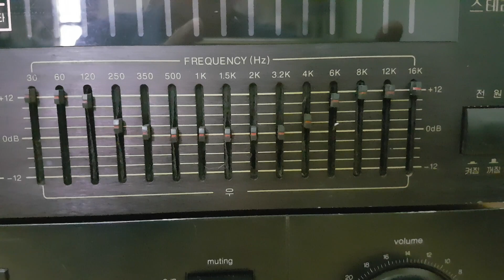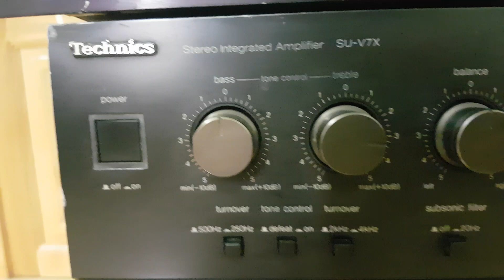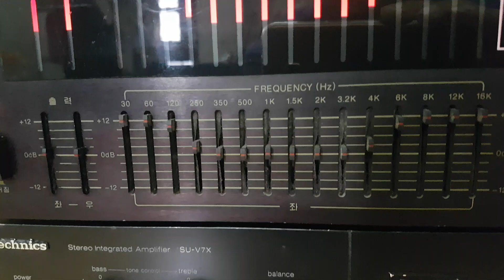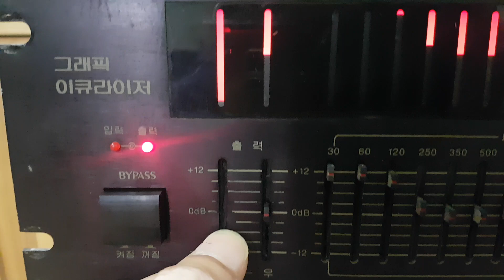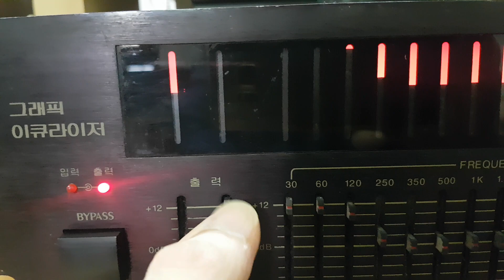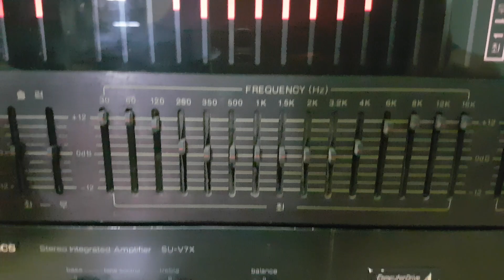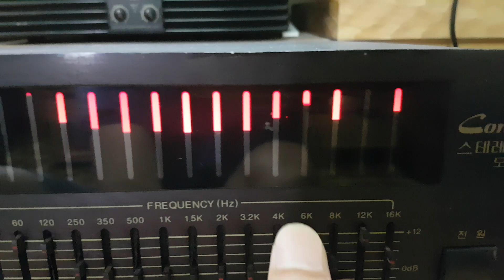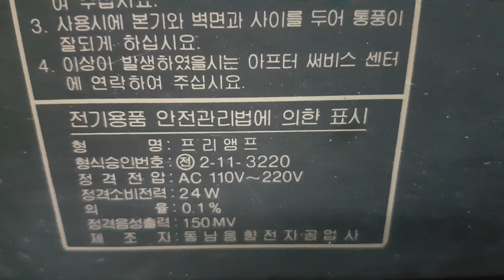Thanh lý lọc xì Hàn quốc công xuất lớn ( đã bán )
_ Lh/Trường Phát /đt/  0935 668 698 ( zalo)
_ ĐC/ Hà nội.